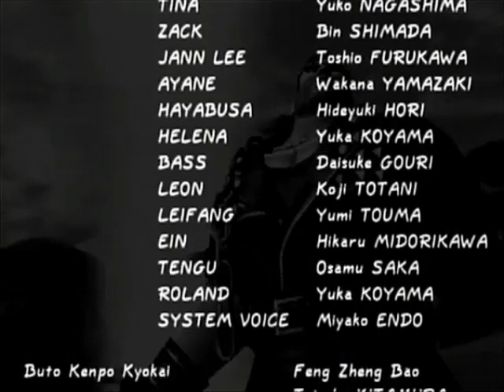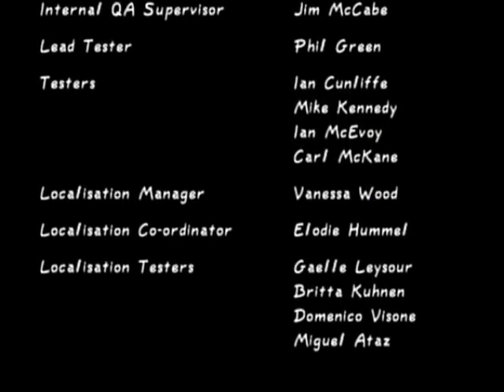DEAD OR ALIVE 2 - (4) - [STORY: Bass]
~Professional wrestler~

Fighting: Professional Wrestling
Age: 46
Height: 6'5"
Weight: 346 lbs.
Nationality: American

He is the father of Tina and as any normal father, he doesn't like his daughter using her sex appeal to gain her celebrity status. He enters the "Dead or Alive World Combat Championship" to protect his beloved daughter from getting hurt and at the same time he hopes to teach his daughter about the tough reality of the World Combat Championship.